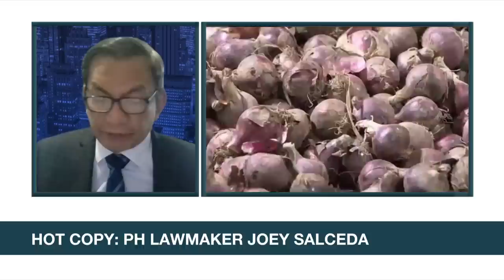Salceda: Onion prices to go down to P50 a kilo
Headstart: 'You can cut all my 5 fingers if it doesn't go back 50 pesos,' Rep. Joey Salceda said.